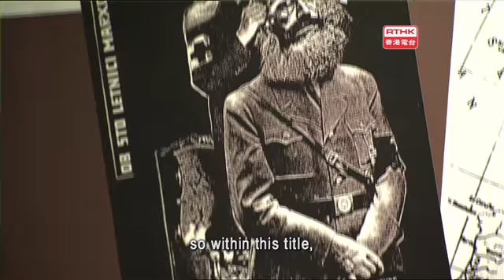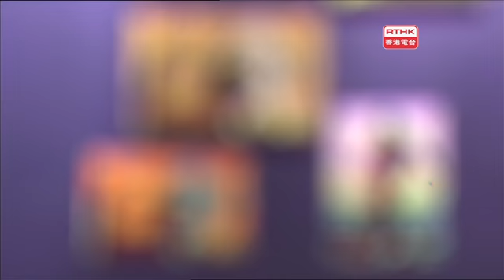Shakespeare In the Port; New Lives for Barbie; Laibach. Teriver Cheung Trio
From April 17th to last Sunday, Hong Kong's Cyberport was the unusual venue for two plays by one of the greatest dramatists of all time, William Shakespeare. The plays were "The Taming of the Shrew" and "The Tragedy of Julius Caesar". But just what or who brought them there?

Barbie has been much loved by generations of little girls. And much criticised by feminists, who say she represents a completely false idea of womanhood. In a current exhibition, aiming to broaden the concept of what the doll might mean to young women, Phil Akashi and his sister Caroline Notté give secondhand Barbie dolls a new life. Or many new lives.

In March, the avant-garde industrial-rock group Laibach performed in Hong Kong for the first time. They come from Slovenia, formerly part of Yugoslavia, and music is just one of the many artistic activities in which they are involved. They also make paintings, videos and books of philosophy. The organizer of their Hong Kong concert, Culture Industries Association Hong Kong (CIA HK) say's the band's works are stamped with its own history. CIA HK's aim was not only to present a concert to the Hong Kong audience, but also a series of cultural events.

Teriver Cheung is a young Hong Kong-born guitarist who now lives in New York City. He's already taken his music to many parts of the world, and performed with Latin Grammy Award winner bassist Eddie Gomez, as well as world renowned musicians like Bernard Wright, George Garzone, Billy Drummond, and Taylor Eigsti. Recently, he's been performing in Hong Kong. This week, he's in our studio with the Teriver Cheung Trio.